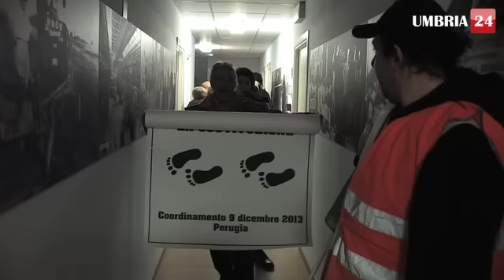Perugia, un gruppo di protestanti dei 'Forconi' «occupa» la sede del Pd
Una trentina di protestanti del movimento dei Forconi «occupa» la sede del Pd a Perugia. Servizio Maurizio Troccoli